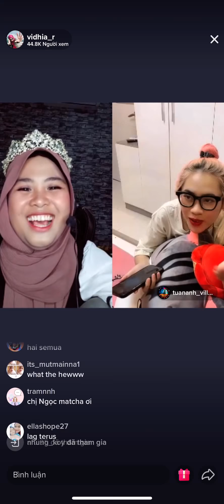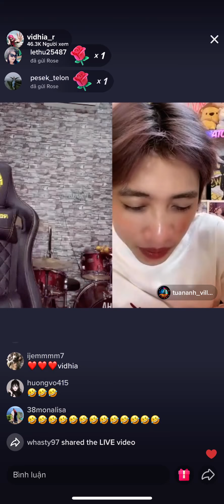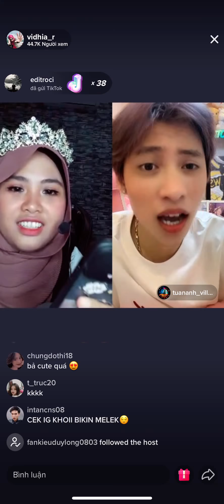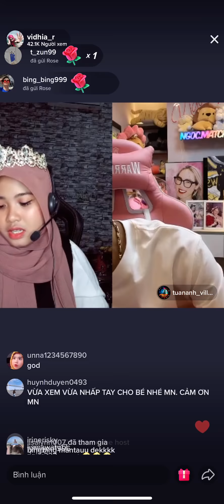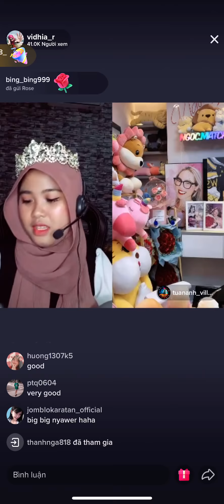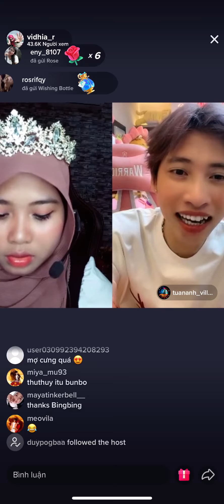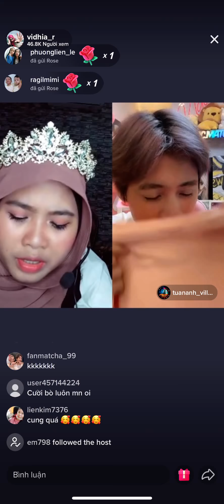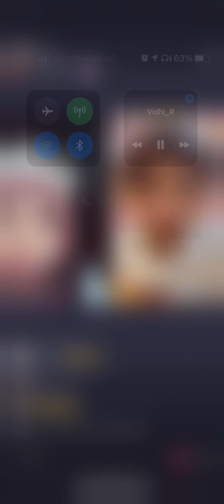Em ck chị dâu song ca hợp bích Live Vidha 12/4